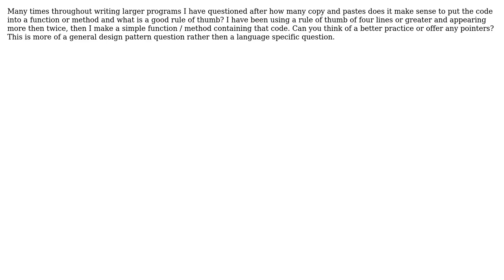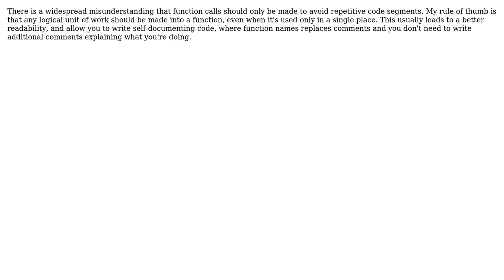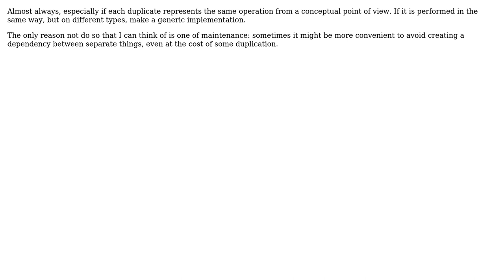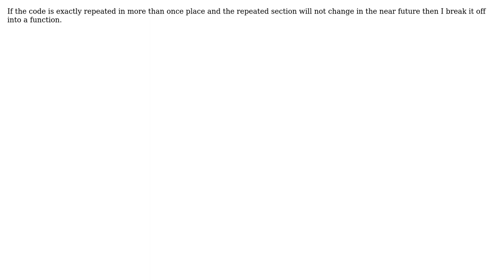What is a good code practice of when to make a function/method for small repetitive code segments?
Software Engineering: What is a good code practice of when to make a function/method for small repetitive code segments?